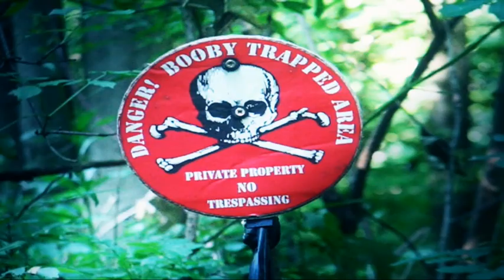Jump up Trap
The "jump-up" trap - my dirty trap.